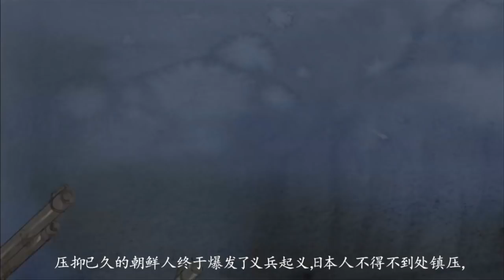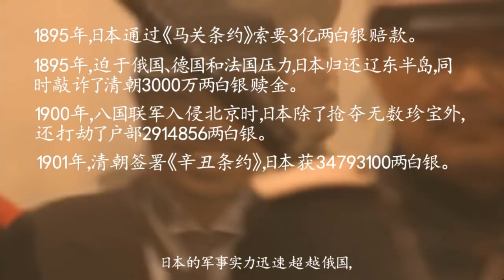朝鲜的前世今生(十八) -- 受辱的国母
1894年，朝鲜爆发了反倭灭洋的东学党起义，日本趁机粗暴介入，突袭朝鲜王宫，挟持朝鲜高宗和实际掌权的闵妃，扶持高宗的生父李昰应第三次上台摄政。虽然李昰应和闵妃是水火不容的政敌，但摄政王李昰应并不是卖国求荣的政客，也不甘心做日本人的傀儡。当日本挑起中日甲午战争后，李昰应还主动向清军传递情报，甚至利用东学党起义军抵制日本。日本人终于恼羞成怒，悍然废掉了刚刚上台的李昰应。